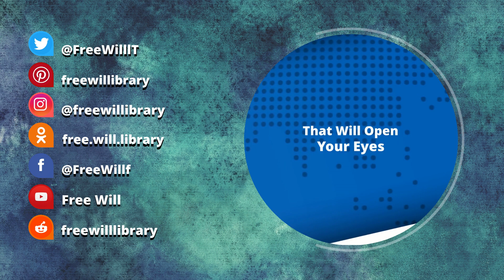Markets and Worker Ownership | Noam Chomsky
noam chomsky on Markets and  Worker Ownership